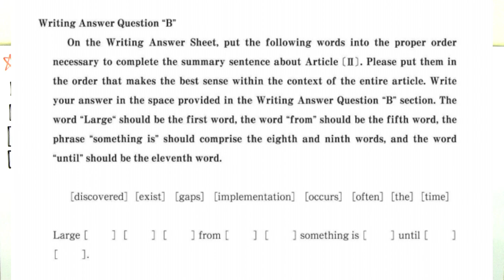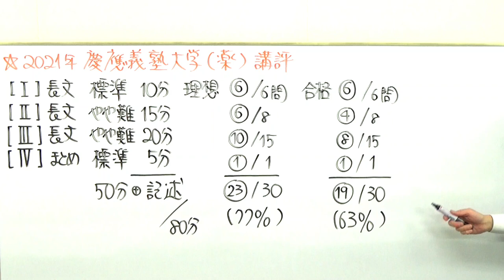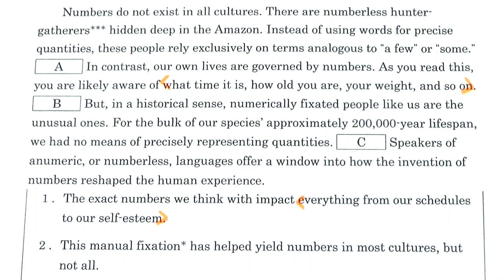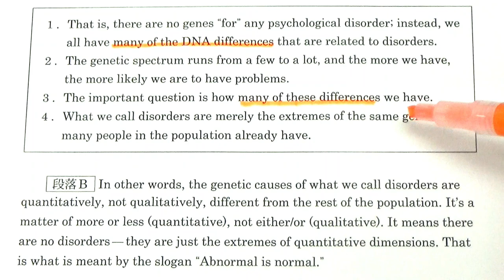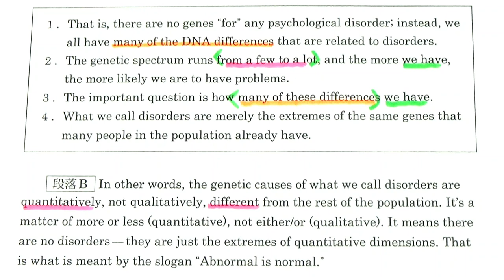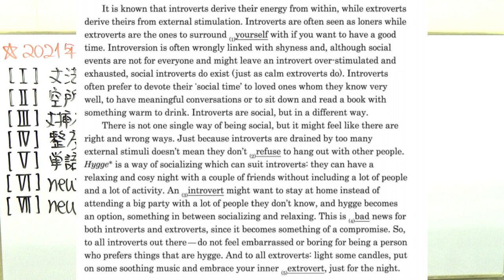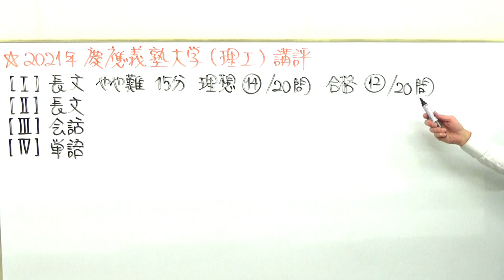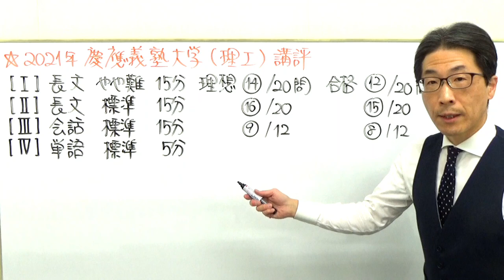2021年【慶應義塾大】入試講評速報～元代ゼミ講師が薬・看護医療・理工学部３つの試験を一挙解説～合否に必要な正答数・難易度・時間配分など